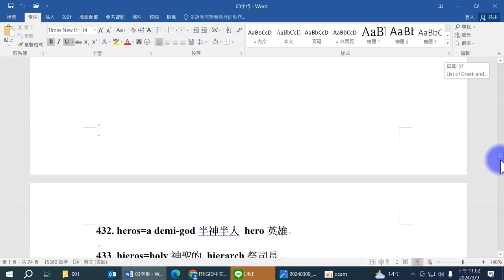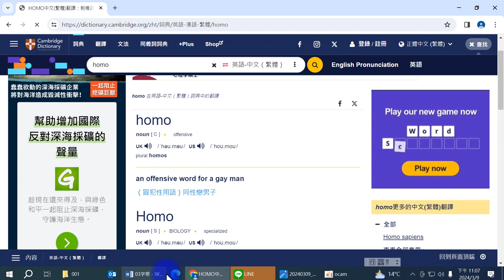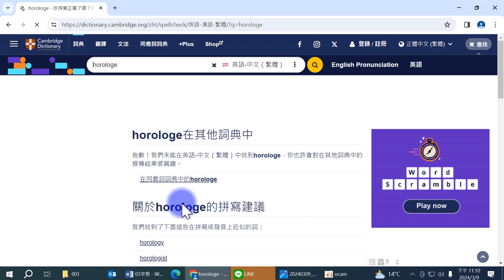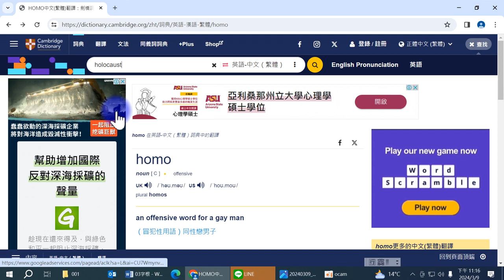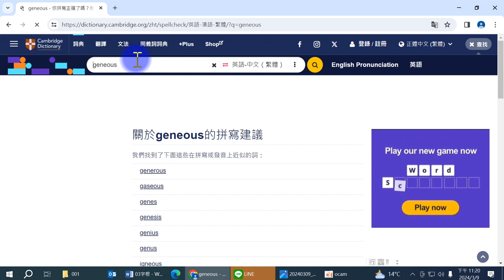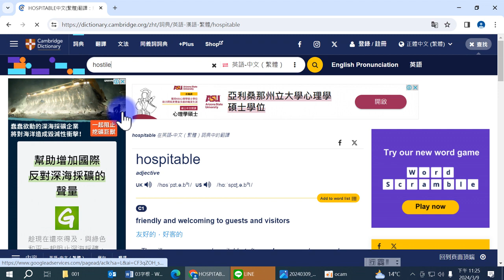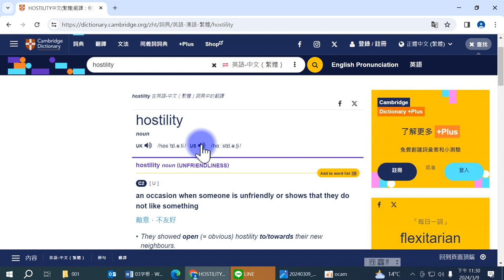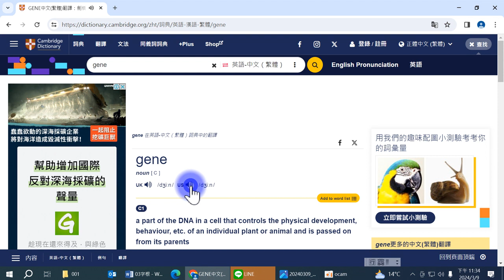柯雨瑞（2024），英文字根hodos，holos，homos，horizo， horo，horreo，hospes，hostis的意義與其衍生應用單字的介紹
資料來源：

維基教科書，自由的教學讀本，英語/構詞法與詞源故事，

438. hodos=a way道路 method方法

439. holos=all完全 holocaust燔祭

440. homo=a man男人 human人類的

441. homos=same同 homogeneous同類的

442. horizo=bounding界限 horizon地平

443. horo=hour小時 horologe日出

444. horreo=I bristle我發抖 horror恐怖

445. hospes=a guest客人 hospitable好客的

446. hostis=an enemy敵人 hostile敵意的

holo 完全，整個、全面、全部；holo 整個、全部

Hologram  全像攝影。
holocaust 納粹大屠殺 holo 完全，整個、全面；caust 大火燃燒、大浩劫
Hololive  全天候實況
 holography  全像術
hologram  全像圖、全像照片、立體影像
holograph立體影像
holographic principle平面照片顯現立體影像原理、全像原理